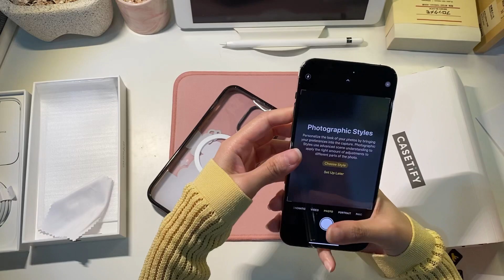UNBOXING iPhone 14 Pro Max Gold and CASETiFY และการติดฟิล์มโทรศัพท์ด้วยตัวเองครั้งแรก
คลิป Unboxing ที่ไปไม่ถึงดาวดวงเจอร้านขายฟิล์มเซอร์ไพรส์กลับ